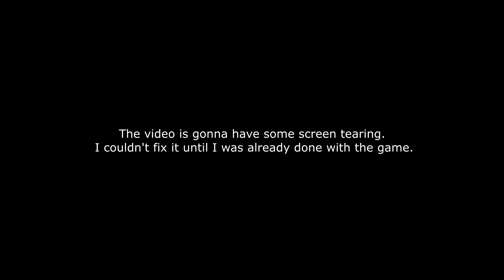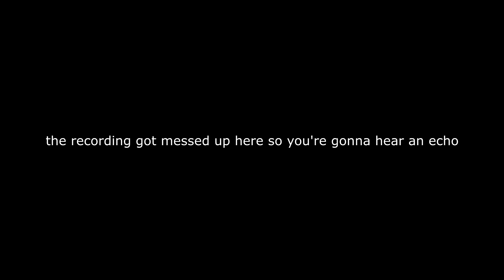FATHER SIMULATOR (Part 1)